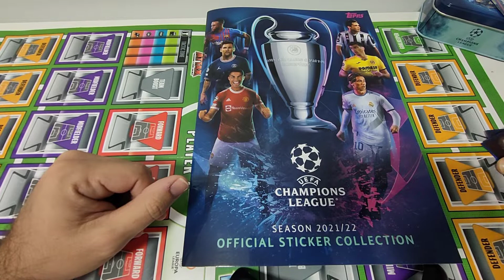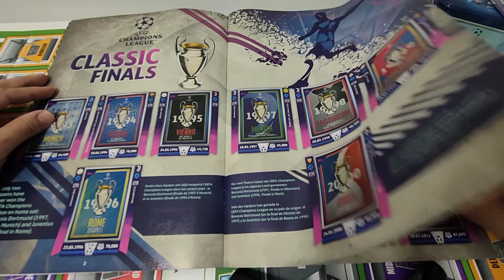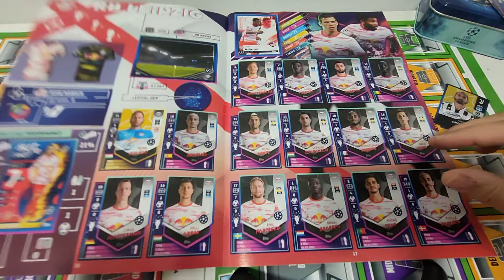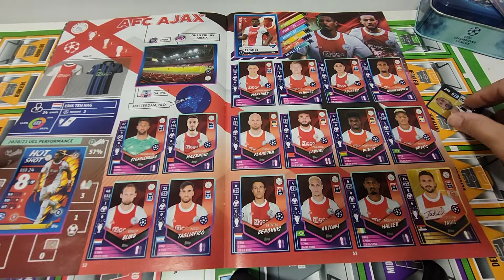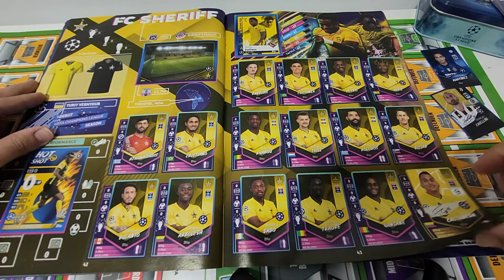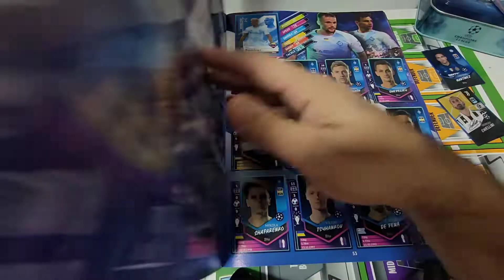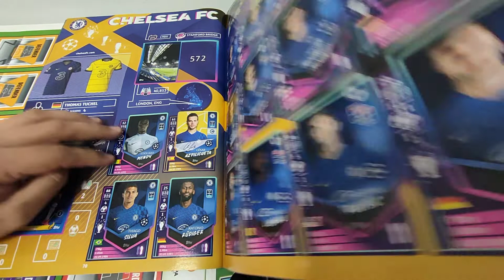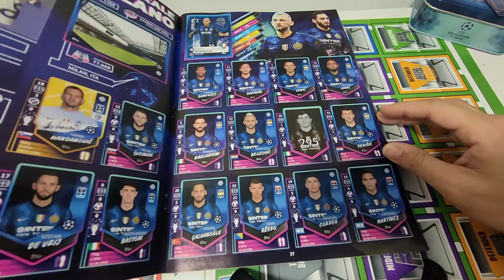Colección Champions league 21/22 al 98%